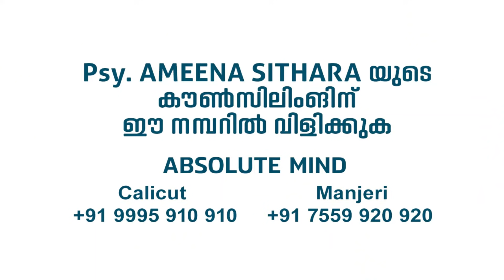BLASPHEMOUS THOUGHT |OCD | SEX WITH GOD | Cli. Psy. AMEENA SITHARA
AMEENA SITHARA
MSc.Mphil(Cli.Psy)
Clinical Psychologist
Founder and managing director  Absolute Mind

Absolute Mind
Calicut